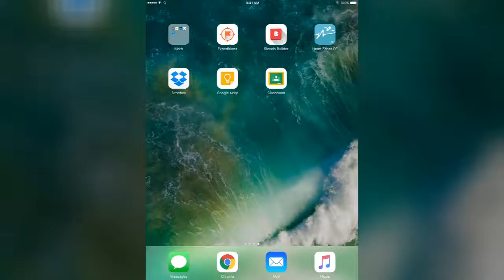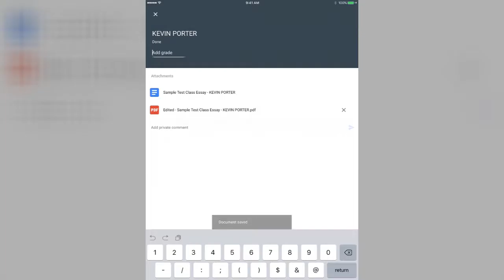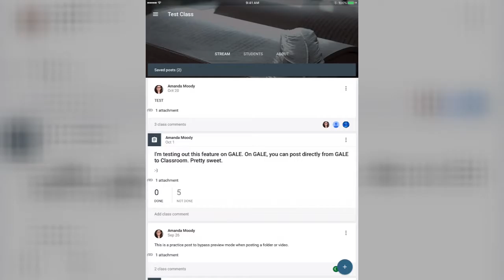ITeach Novemeber 2016: Google Classroom Mobile App